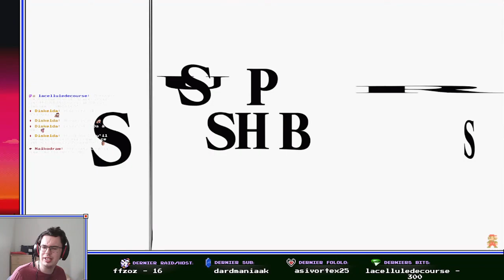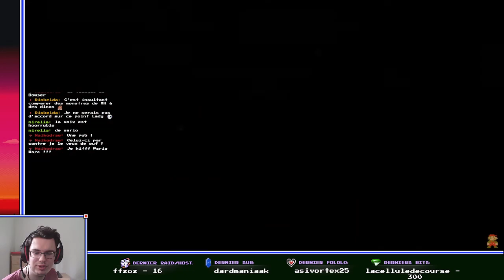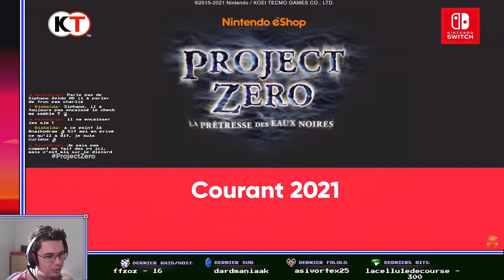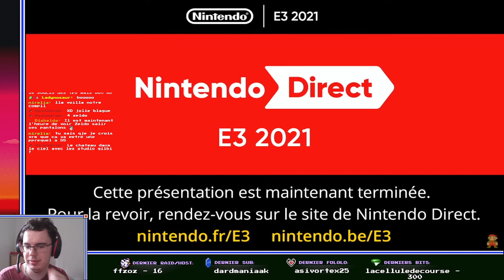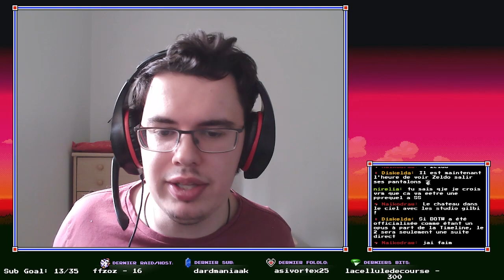Réagissons avec 10 ans de retard au Nintendo Direct (E3 2021)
Salut YouTube !

On réagit avec des gens bien sur le Nintendo Direct ! Voila c'est a peu près tout...

Hésite pas à me soutenir en mettant un grand pouce levé et en partageant ce contenu incroyable !

Cette vidéo est une VOD provenant de Twitch... Pour ne louper aucun autre événement en LIVE ça se passe